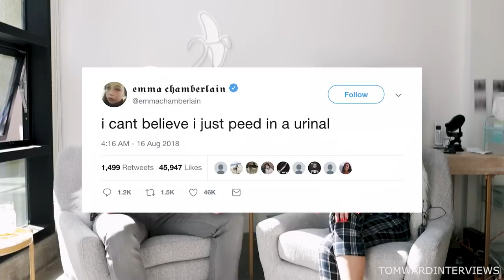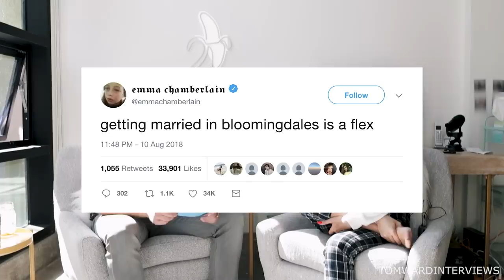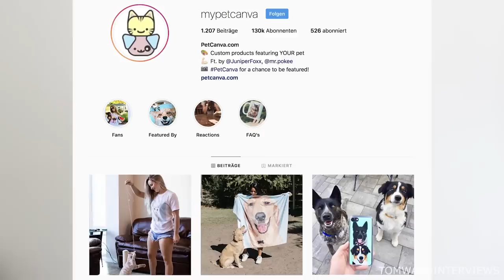Don't Sleep On Emma Chamberlain | The Tom Ward Show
This is one of my favorite interviews I've ever done! I've never seen a creator grow like this. Emma went from getting 15k likes per post to 1.5m in one year. Her YouTube has exploded and she has such incredible engagement that it's mind boggling. Haha no time to sleep on Emma Chamberlain!

We talked about her humble beginnings, comedy, her rise to success, dealing with haters and much more.

I've got some good ones coming up: Shane Dawson, Sommer Ray, JoJo Siwa, Paris Hilton and more!

Follow Emma Chamberlain